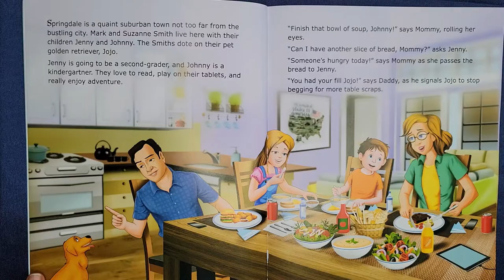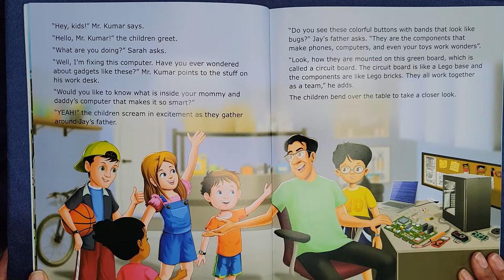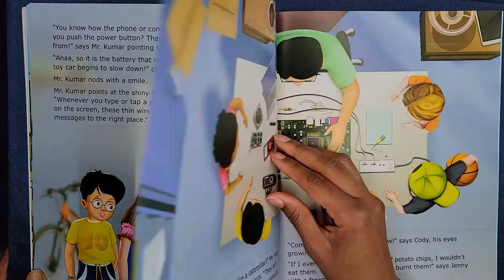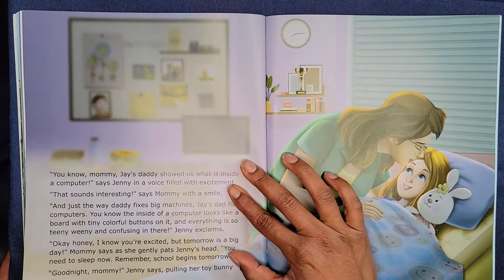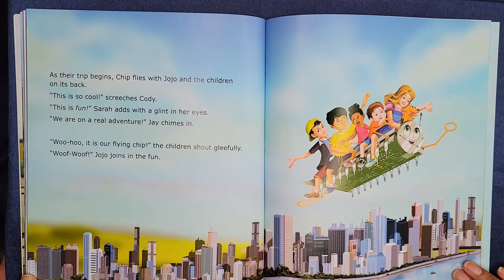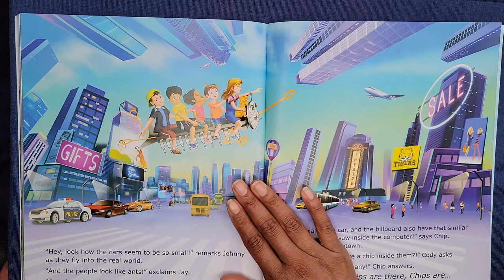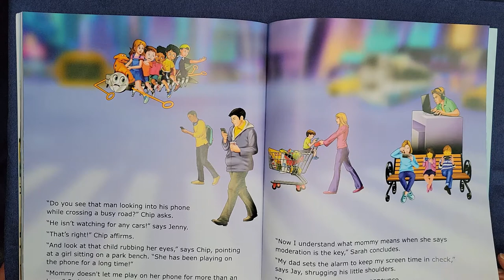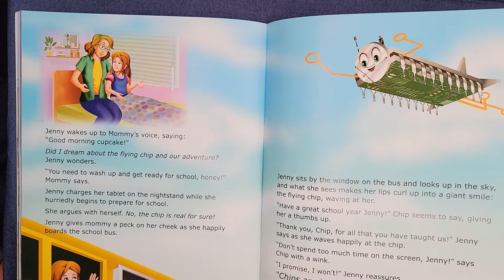The Flying CHIP📳🎮 Story By: Pooja Srinivas & Nitai Pandya I A STEM Story For Kids!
TITLE: The Flying Chip
AUTHOR: Pooja Srinivas & Nitai Pandya
ILLUSTRATOR: Mayur Mistry

This book explores all the many uses we can find microchip software in! Follow along as neighborhood children learn FUN things about microchip's from a fun character, Chip!
This is a great introductory book for children to learn more about STEM💗💙💚💛💜❤